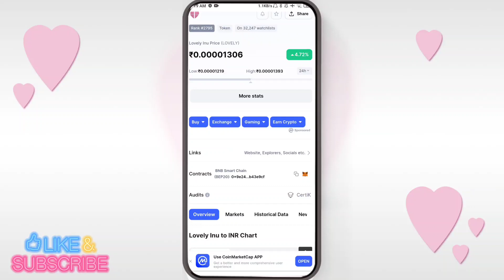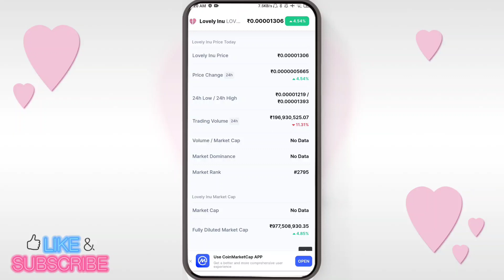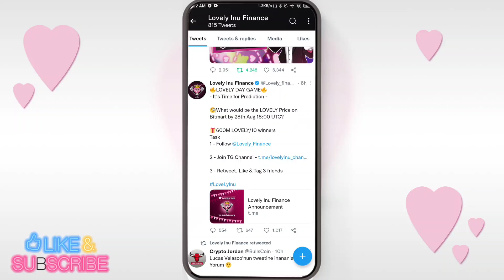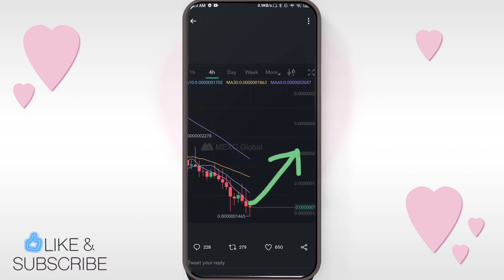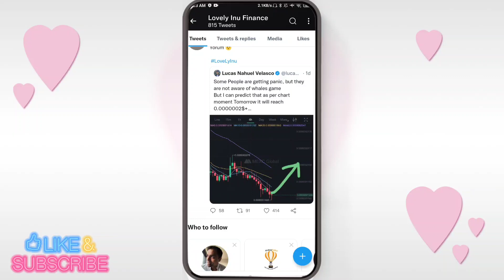LOVELY INU COIN LATEST NEWS HINDI 🤑 LOVELY INU COIN NEWS TODAY 🔥 LOVELY INU COIN PRICE PREDICTION